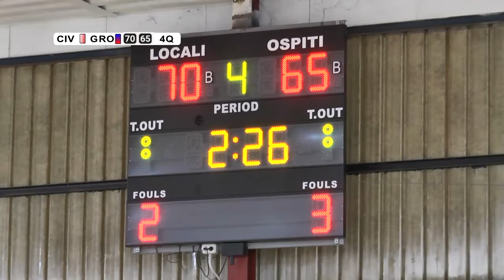TELECRONACA BASKET STEMAR 90 GROTTAFERRATA 9 OTTOBRE 2022